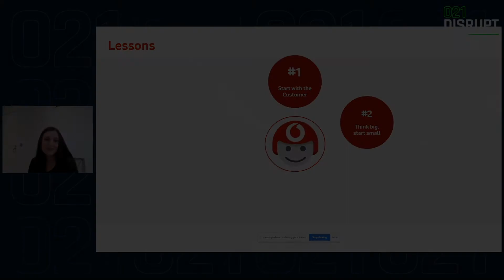Durdana Achakzai at 021Disrupt2020 - Snippet -